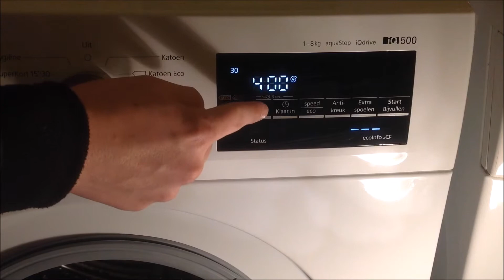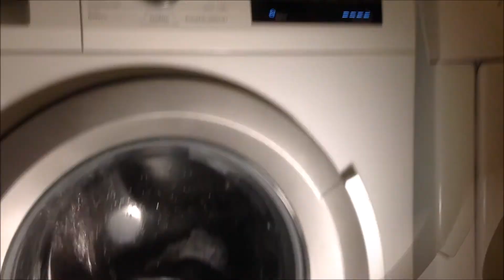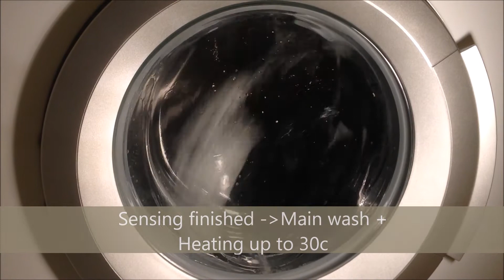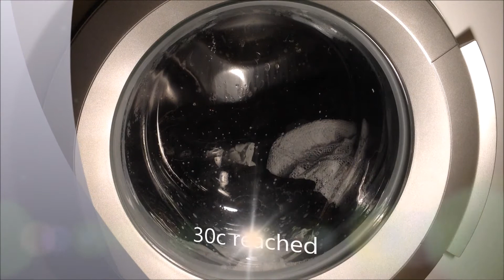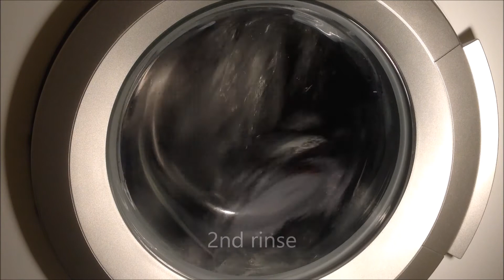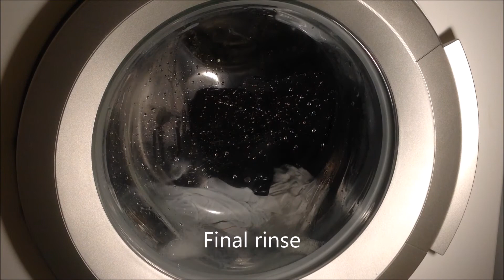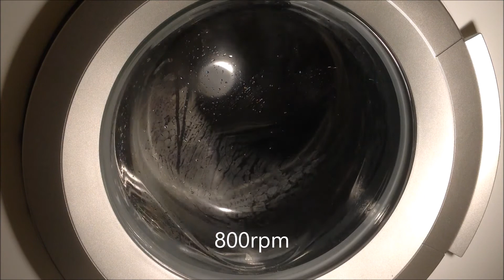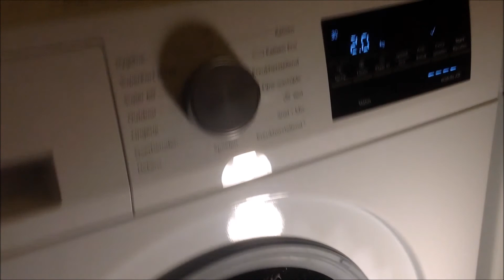Siemens WM14T462NL - Delicates/Silk 30 w/ Extra Rinse